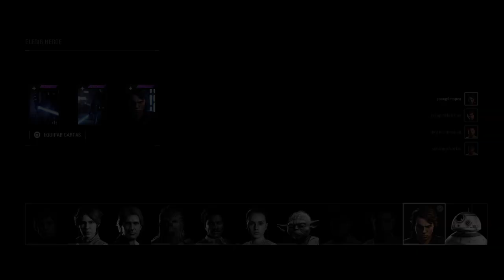STAR WARS™ Battlefront™ II_20240908125854